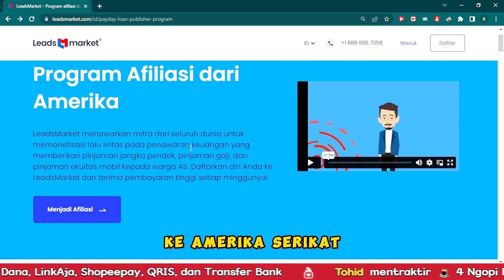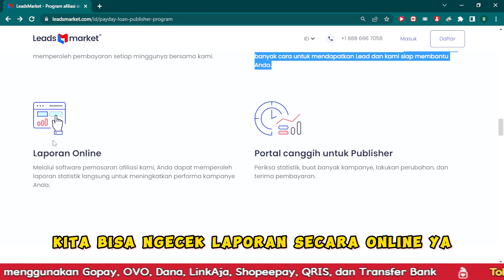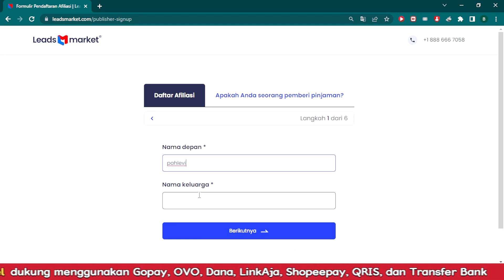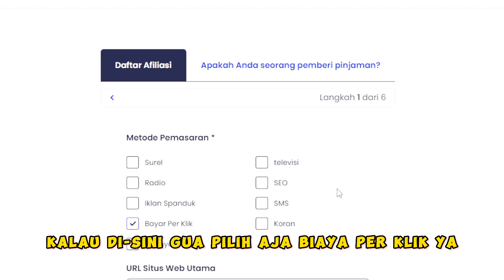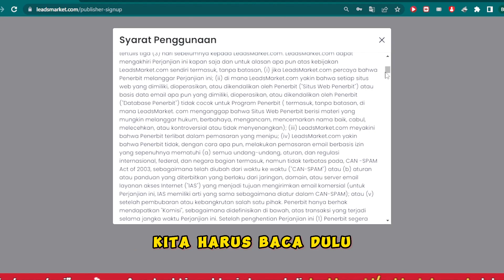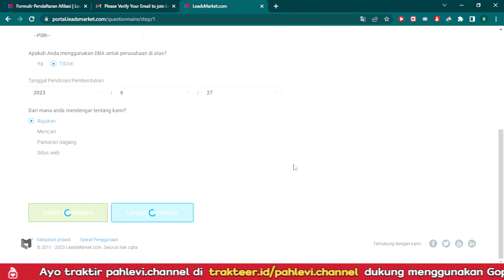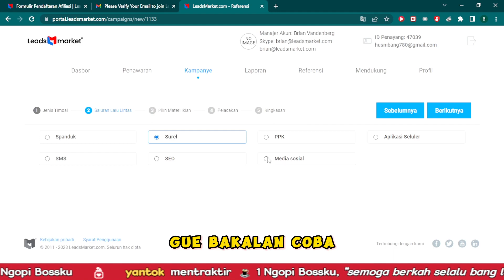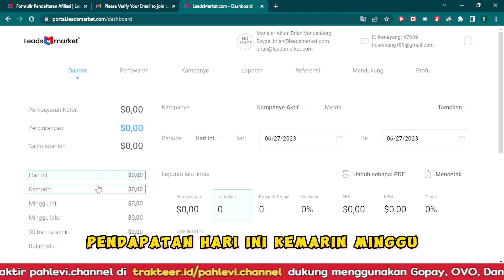CUMA Copy Paste Link Dapat "260 Dollar Perhari" di Leads Market (Tanpa Deposit Modal)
Selamat datang di saluran YouTube kami! Dalam video ini, kami akan membahas tentang sebuah kesempatan menarik di LeadsMarket yang memungkinkan Anda menghasilkan penghasilan sebesar 260 dolar per hari tanpa perlu melakukan deposit modal.

Di dalam video ini, kami akan memberikan penjelasan yang jelas dan langkah-langkah praktis tentang bagaimana Anda dapat mengikuti program ini. Anda akan belajar cara menggunakan metode copy-paste link yang efektif untuk mempromosikan produk-produk yang tersedia di LeadsMarket.

LeadsMarket adalah sebuah platform afiliasi yang menawarkan berbagai produk dan layanan terkait keuangan. Anda akan mempelajari strategi pemasaran yang efektif, tips dan trik untuk meningkatkan konversi, serta cara mengoptimalkan penghasilan Anda.

Satu hal yang menarik tentang kesempatan ini adalah Anda tidak perlu melakukan deposit modal untuk memulainya. Anda cukup memanfaatkan teknik copy-paste link yang kami bagikan di video ini dan menerapkannya dengan benar. Kami akan memandu Anda melalui langkah-langkahnya agar Anda dapat menghasilkan penghasilan harian yang menjanjikan.

Jadi, jika Anda tertarik untuk mendapatkan penghasilan tambahan secara online dan ingin tahu lebih banyak tentang cara kerja program ini, pastikan Anda menonton video ini sampai akhir. Kami akan membagikan informasi penting dan berguna yang akan membantu Anda memanfaatkan peluang ini.

Jangan lewatkan kesempatan ini! Mulailah mendapatkan penghasilan harian sebesar 260 dolar dengan Cuma Copy Paste Link di LeadsMarket.

a leads a municipality
leads adalah
leads marketing
leads market definition
djinni leadsmarket
e-mail marketing leads
e-commerce marketing leads
leads marketing o que e
leads market growth
hot leads market
lead market logo
leads marketing adalah
leads market
leads marketing meaning
leads marketing group
leads marketing islamabad
leads marketplace
leads marketing agency
leads marketing deutsch
leads marketing digital
marketplace langsa
market leader
leads dalam marketing adalah
leads market opinie
leads market research